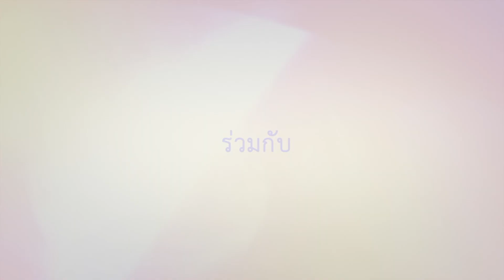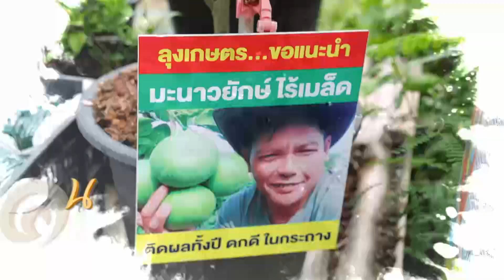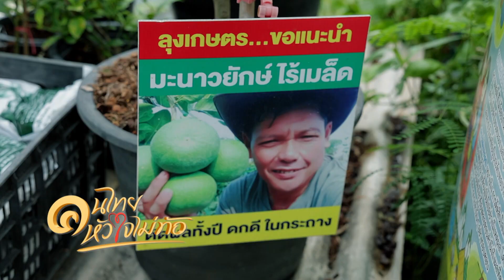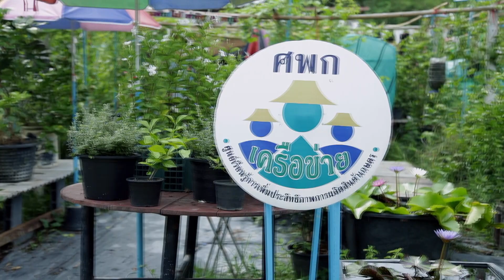💞 สวนพันธุ์ไม้สไตล์ลุงเกษตร ศุภชัย แสงดี | คนไทยหัวใจไม่ท้อ.. CH.5 (21 ก.ย. 2567)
ออกอากาศ :: วันเสาร์ที่ 21 กันยายน 2567
ตอน :: สวนพันธุ์ไม้สไตล์ลุงเกษตร ศุภชัย แสงดี

🚘 Youtube playlist : คนไทย หัวใจไม่ท้อ ( S16 )